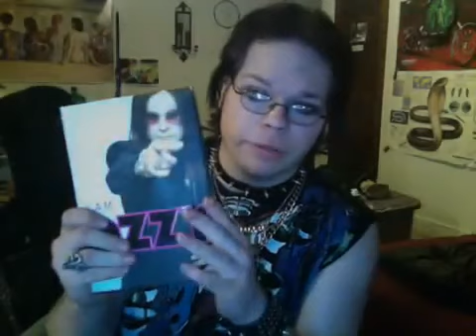Kim Kardashian is having a baby WTF 2013-01-04